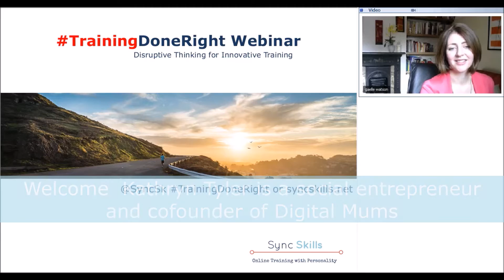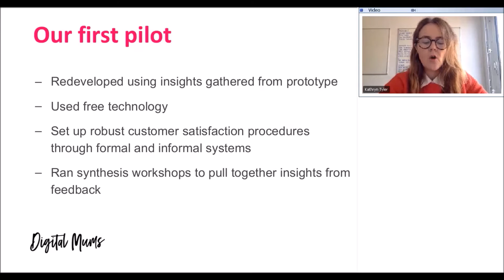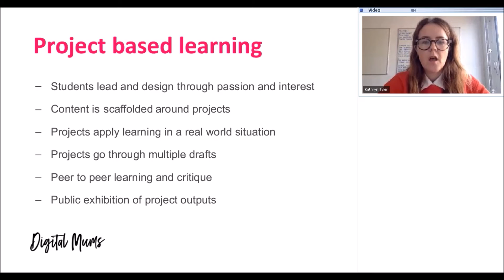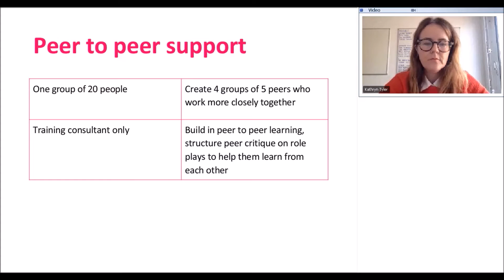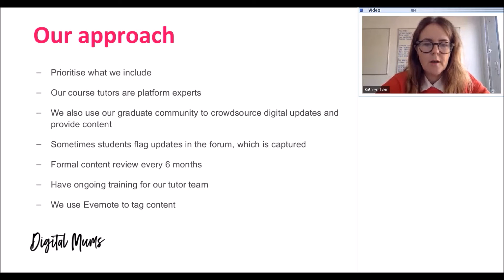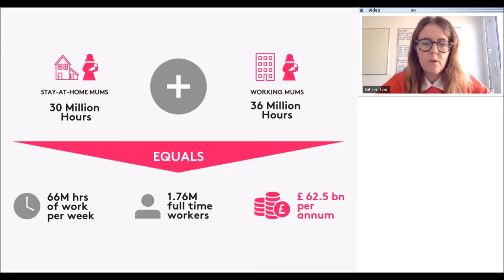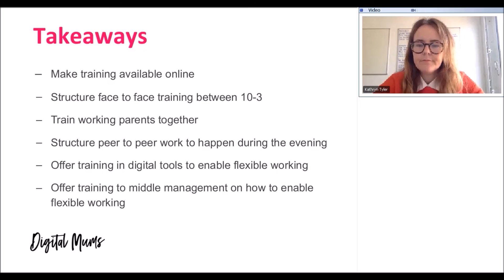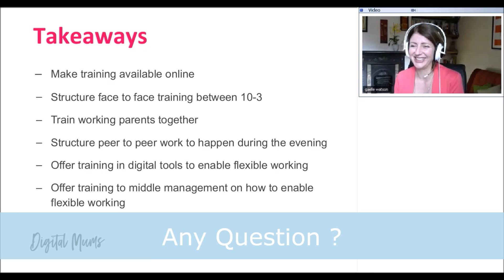Building digital skills vital for a 21st century workforce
In this Webinar Kathryn will outline the journey so far establishing the Digital Mums Academy from initial idea to at-scale programmes.

Digital Mums is all about building the digital skills and confidence that are highly sought after in the UK today.
Kathryn will share the insights she has gathered from developing training that builds these 21st century skills for today’s workplaces. Kathryn will then demonstrate how this may be applied in any workplace for existing and new employees to ensure every business has the digital skills for the future.